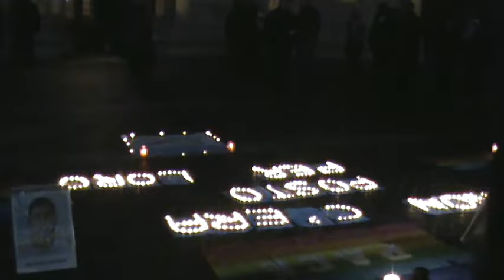XIX Marcia per i desaparecidos di Csf/ Piazza Duomo/ 24-25 dicembre M2U01189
alle 23,30 del 24 dicembre in piazza Duomo con la XIX Marcia di Como senza frontiere per i Nuovi desaparecidos. Sono stati accesi nella notte 400 lumini per i bambini e le bambine morti nel tentativo di raggiungere la Fortezza Europa. link all'articolo